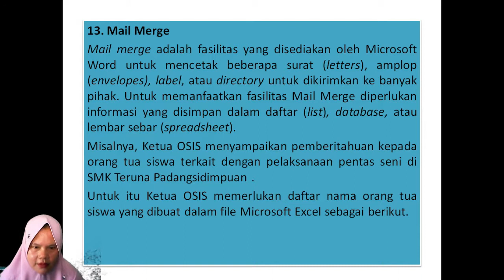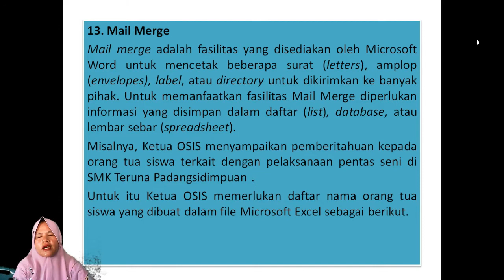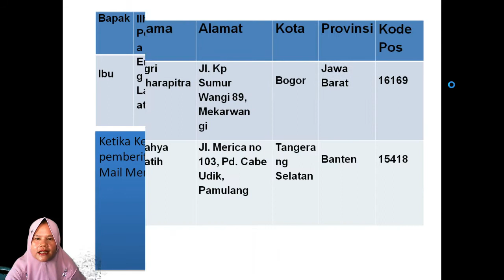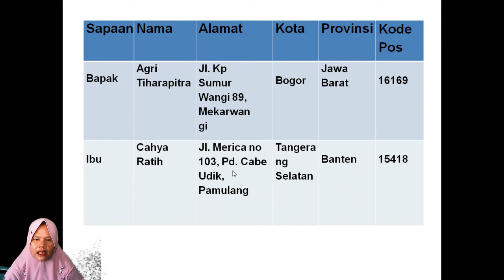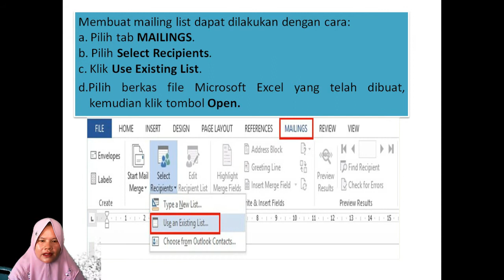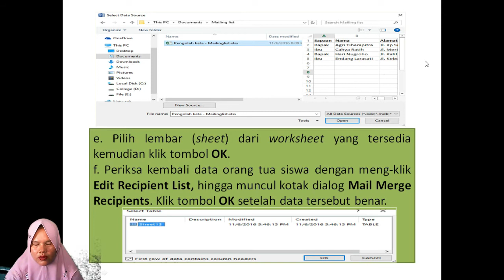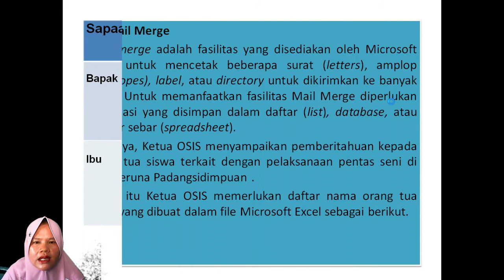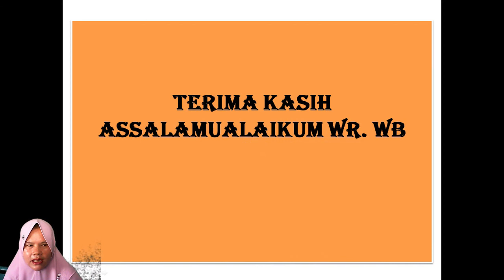Sim.Digital Materi Mail Marge Oleh Ibu Masriani